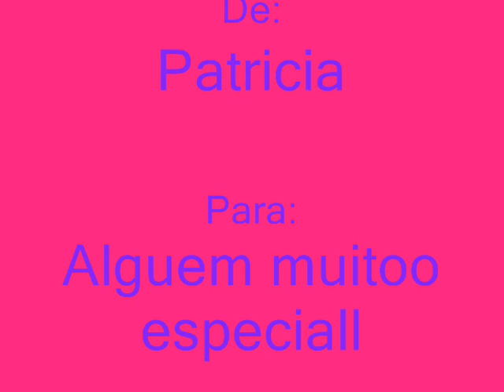new deixa em off movie